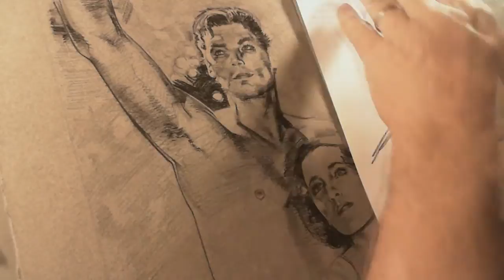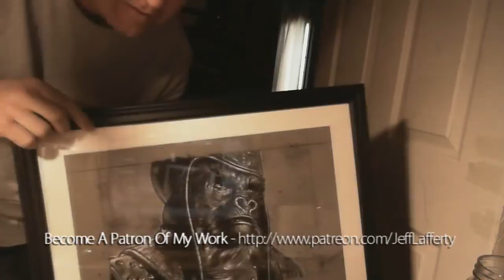VBlog #19 Drawing Tarzan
Today I'm drawing Johnny Weissmuller and Mauree O'Sullivan as Tarzan and Jane .

Dave Gaskin
Soferia
Sean Tiffany
Ambro Jordi
Peter Palmiotti
Mike Fleming jr
Erik Rumbaugh
Katie Jeter
Tiya Tiyasirichokchai